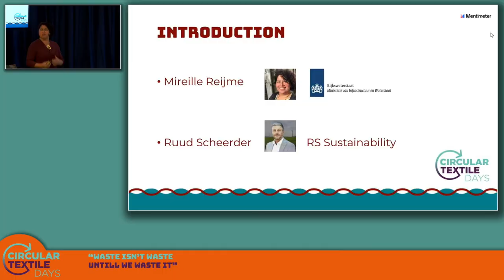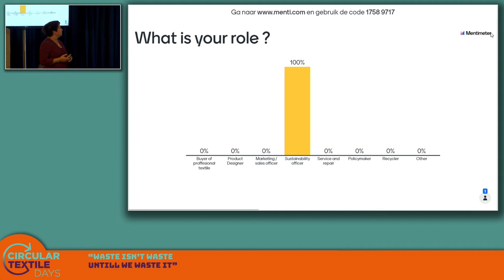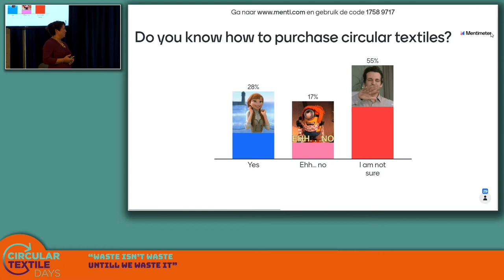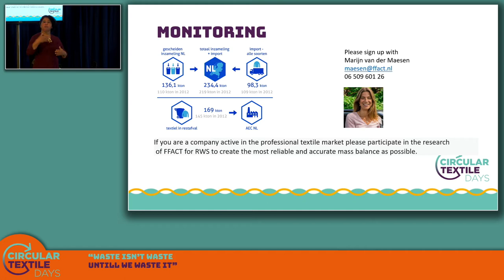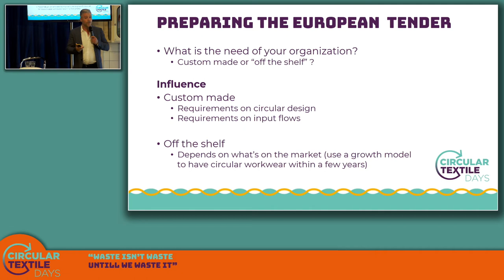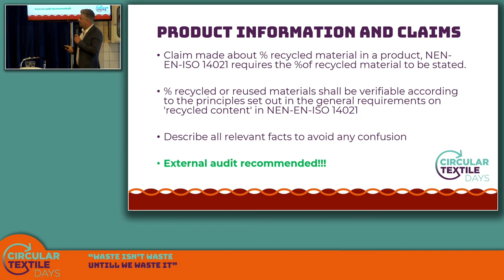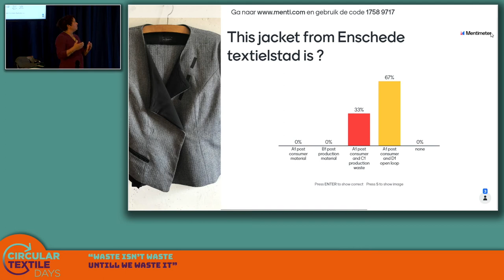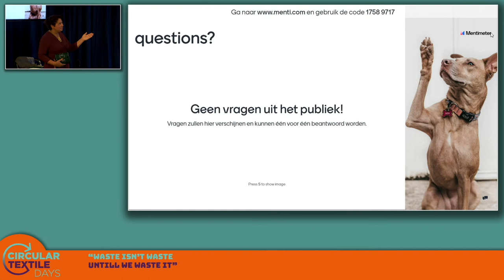CIRCULAR TEXTILE DAYS - Ruud Scheerders & Mireille Reijme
Ruud Scheerder of RS Sustainability with Rijkswaterstaat (Department of Waterways and Public Works)

14th September 2021